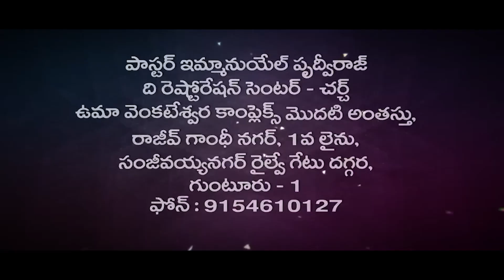Pastor Emmanuel Prudhvi Raj II EPI 15 II KEERTHANA TV GUNTUR.